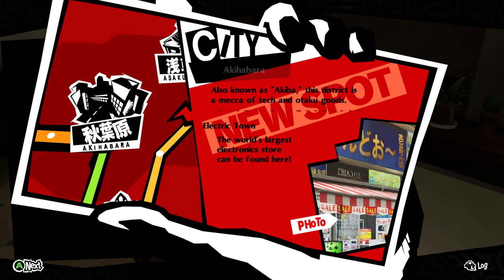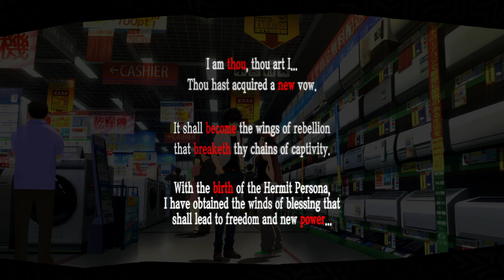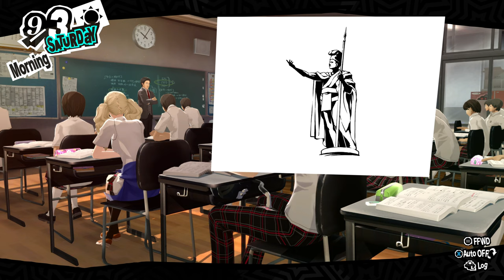Persona 5 Royal [PC/4k/60] Part 29. Aug 28th - Sept 5th. To The Beach! Then Back To School